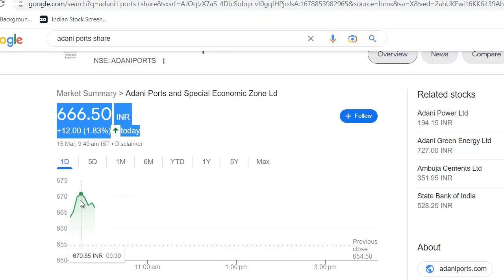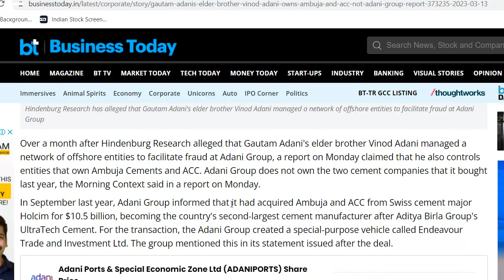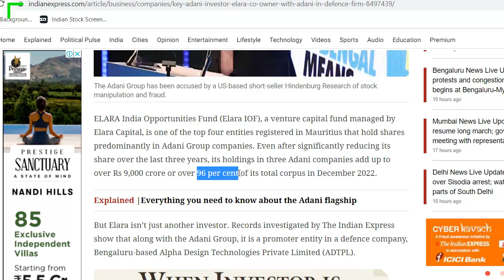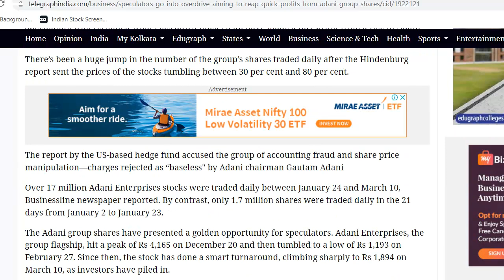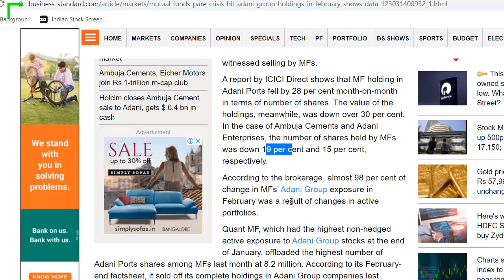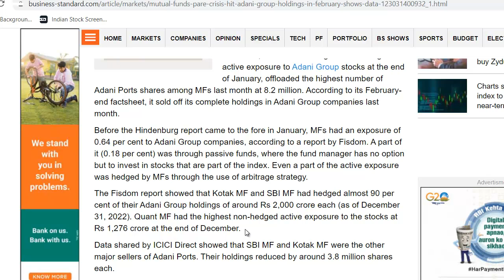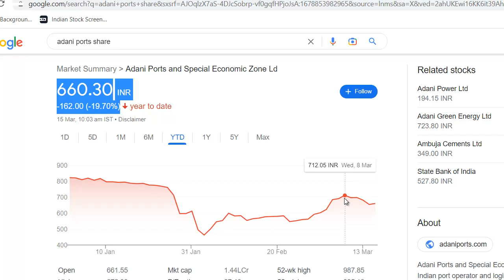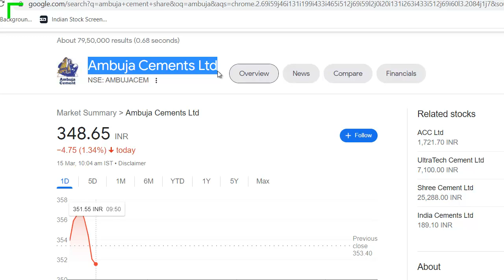Adani Latest News | Adani Breaking News | Adani Enterprise Latest News | Best Adani Share 2023